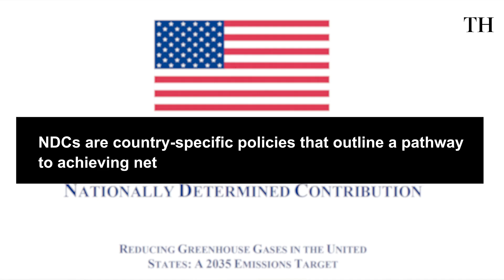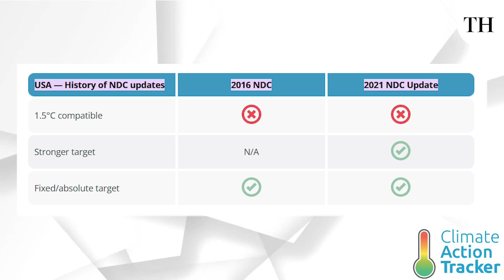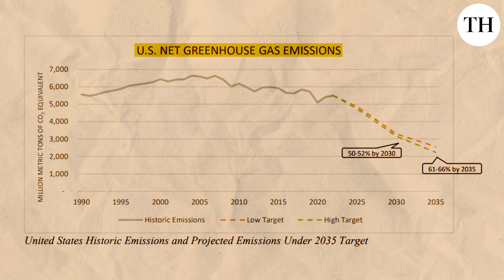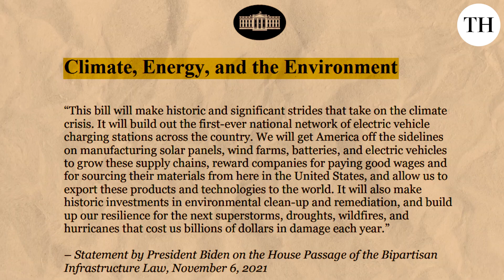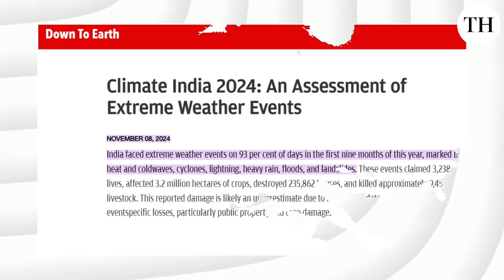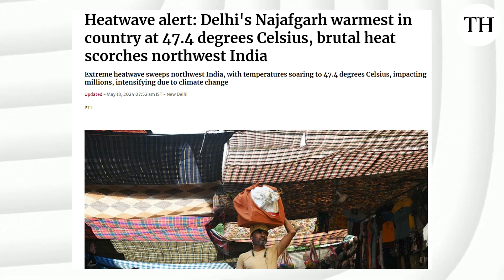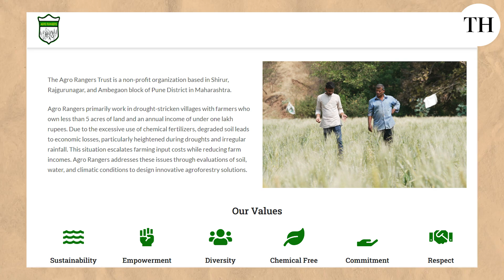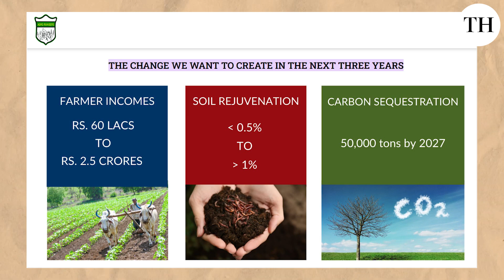Tipping Point | A quick look at extreme weather events in 2024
As 2024 comes to an end, we take a quick look at a few extreme weather events that occurred over the year, many of which were made worse by human-induced climate change. We also discuss the new greenhouse gas emissions reduction target announced by the United States as its new Nationally Determined Contribution (NDC) under the Paris Agreement. Our climate hope story this week is Siddhesh Sakore's agroforestry initiative. He has also been selected as one of the 2024 UNCCD Land Heroes.

Presentation: Priyali Prakash
Video and editing: Zeeshan Akhtar